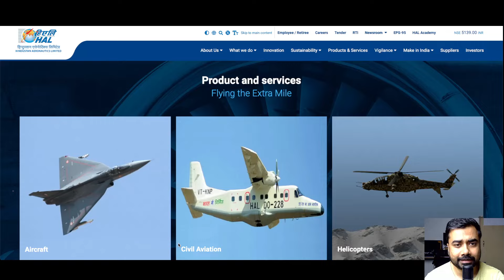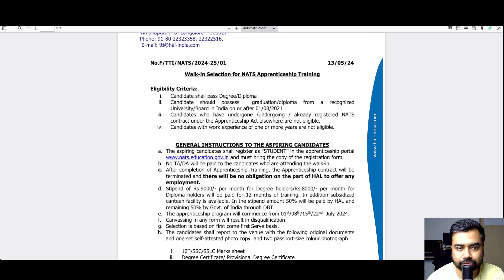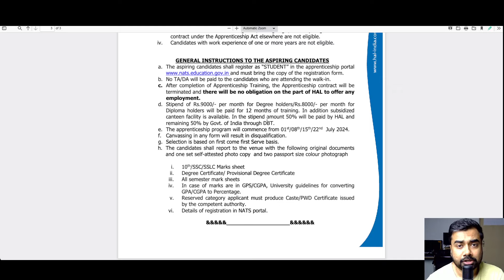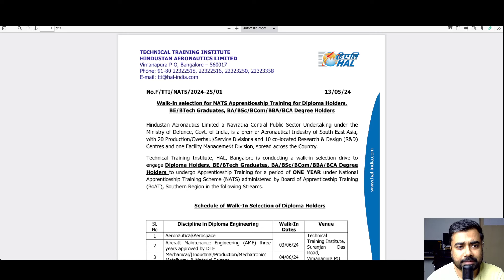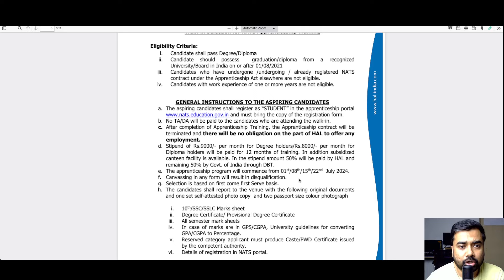Must-Watch: HAL Recruitment 2024 Revealed!